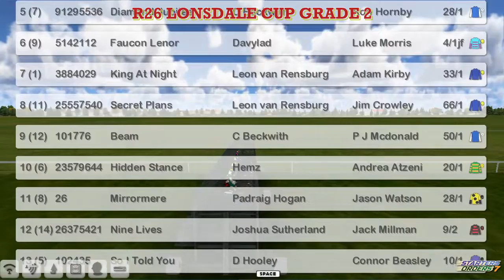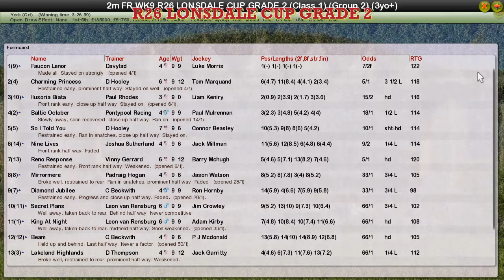FR WK9 R26 LONSDALE CUP GRADE 2